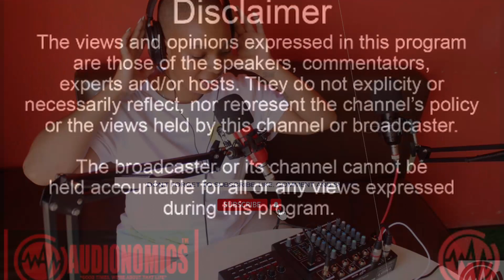ADN Lifestyle with Senate// KWESTA_DAKAR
KWESTA came to have a chat with ADN Host, Senate, and they chopped it up.

Full interview on 1st May 2023

Kwesta is celebrating 16 years in the game, with a Big Concert at Carnival City on the 12 Aug 2023.